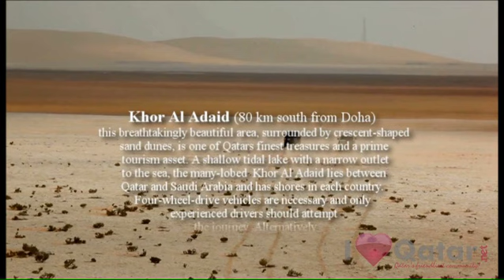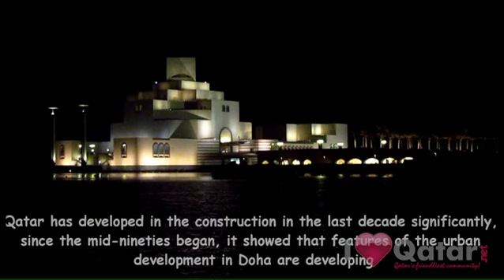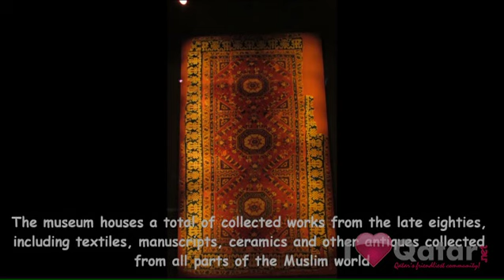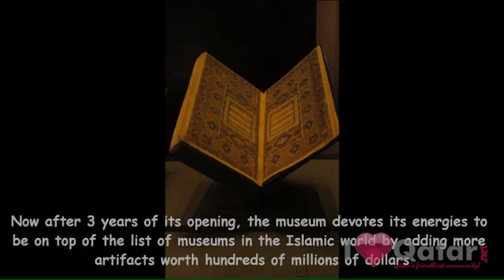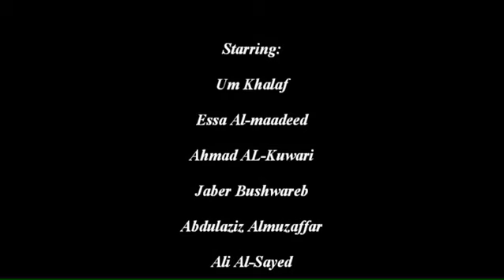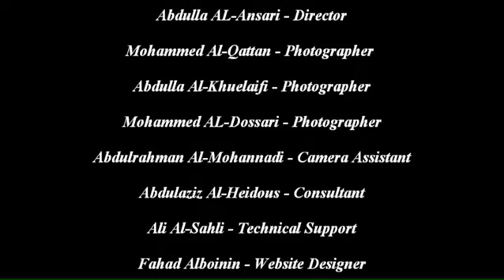Qatar - History and Future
This great video was but together by Abdulla Al Ansari. This comes at a great time (around National Day). These students put together this great look at how Qatar has changed (for better or worse).

Have a great video you want us to add to our channel? Share it with us!